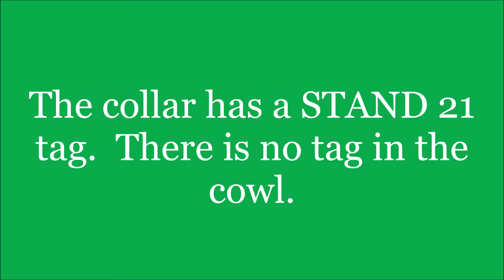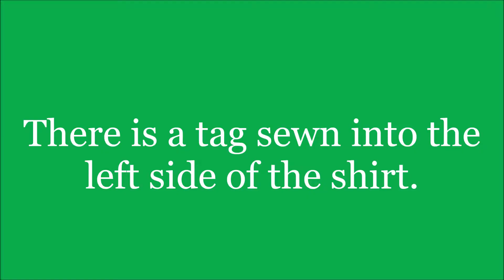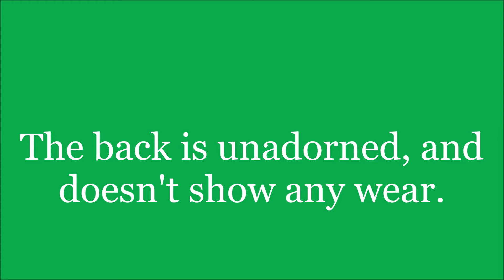Introduction to Sports Memorabilia-Butch Leitzinger 2001 Race-Used and Signed Undershirt